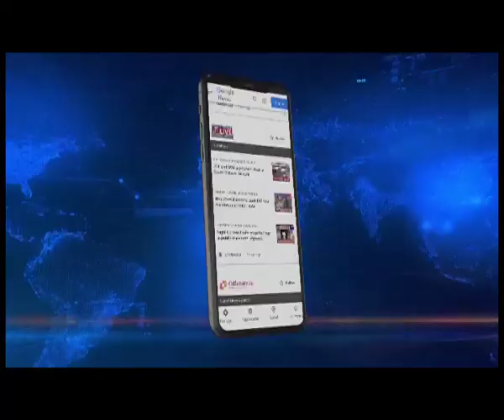त्रिपुरा चुनाव को लेकर आयोग की तैयारी जोरों पर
🟦🟥 𝗡𝗢𝗥𝗧𝗛𝗘𝗔𝗦𝗧 𝗟𝗜𝗩𝗘 | 𝗧𝗥𝗜𝗣𝗨𝗥𝗔 𝗣𝗢𝗟𝗟𝗦
त्रिपुरा में 16 फरवरी को होने वाली वोटिंग को लेकर चुनाव आयोग की ओर से व्यापक तैयारी जोरों पर है। इसकी जानकारी देते हुए मुख्य चुनाव अधिकारी किरण गीते ने कहा कि वोटिंग के दिए अगर कोई व्यक्ति किसी को वोट देने से रोकता है, तो उसके खिलाफ सख्त कार्रवाई की जाएगी और उसे 1 साल की सजा भी हो सकती है। उन्होंने कहा कि राज्य में शांतिपूर्ण और निष्पक्ष चुनाव कराने के लिए 19 हजार सुरक्षाबलों सहित 31 हजार के अधिक पोलिंट स्टॉफ को नियुक्त किया गया है।